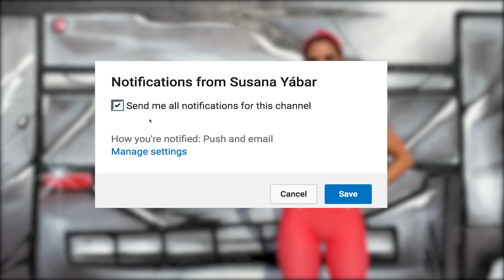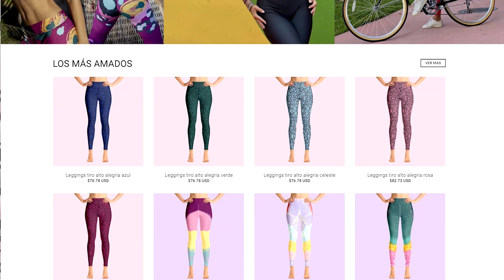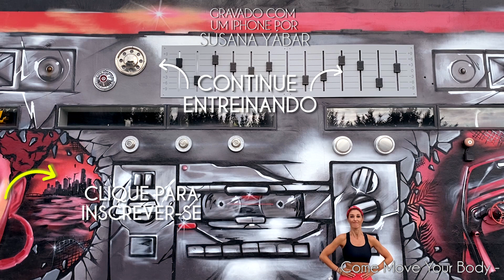Da Firmeza Para a Coxa e Reduz Celulite em 10 Minutos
Da firmeza pra parte de dentro da coxa e diminui a celulite em 10 minutos. Exercícios para fazer em casa para reduzir a flacidez e tonificar as pernas em geral. Para mais treinos de exercícios Susana Yábar par coxa flácida clica

🦋 Consiga nosso livro “O Desafio da Borboleta” aqui e também disponível na Amazon e em todas as livrarias da Espanha. Nos EUA em Barnes & Noble e Target